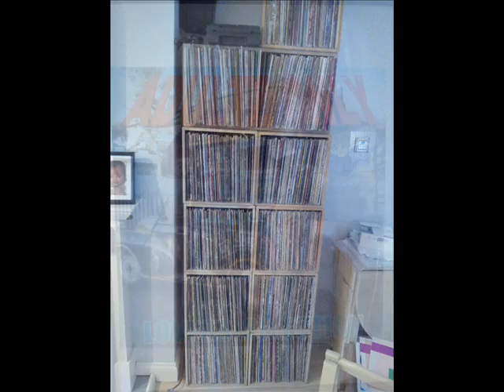SUGAR & SPICE - SWEET LOVING